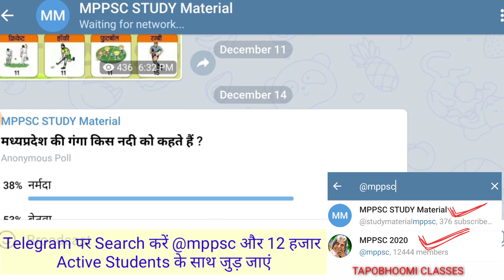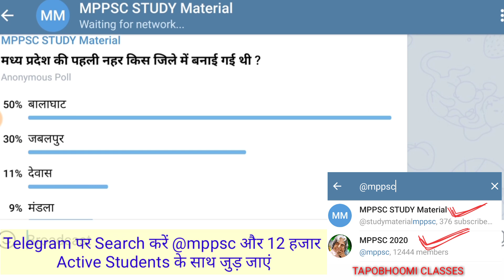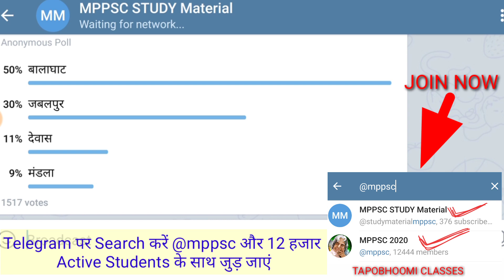MPPSC Pre Preparation 2020|MPPSC Study Material |MPGK For MPPSC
MPPSC PRE PREPARAION 2020 ,mpgk ,mppsc study material

Join our telegram group Now search @mppsc on telegram